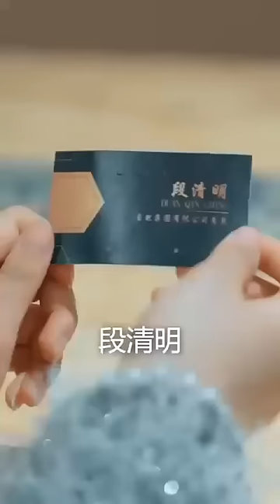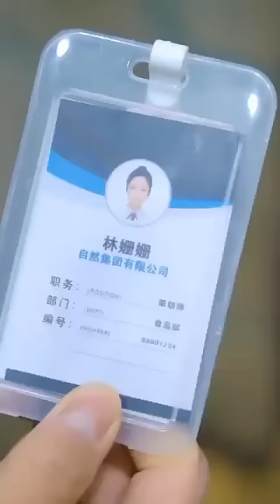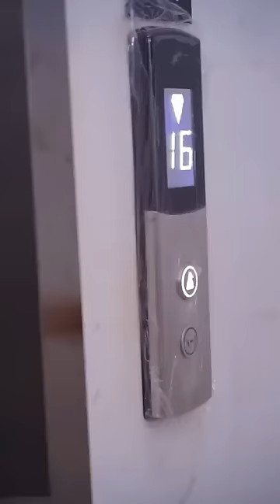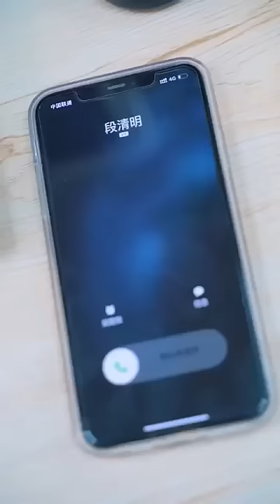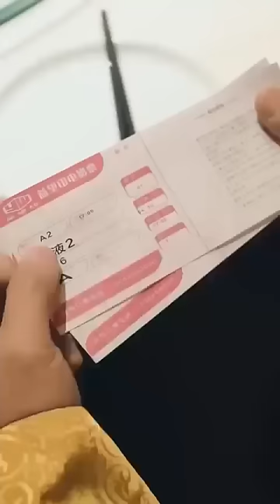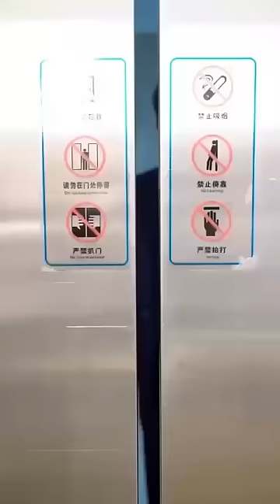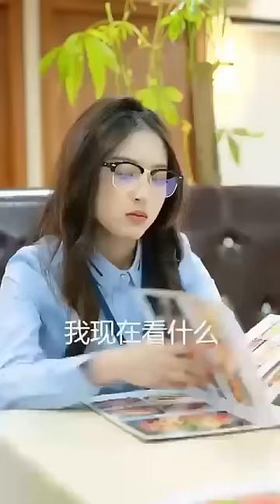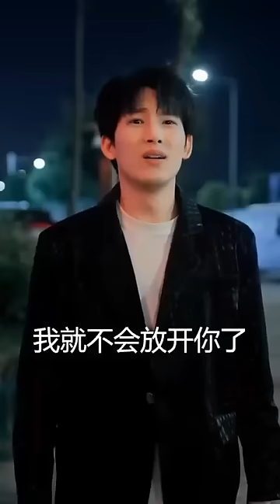和總裁相親#全集：灰姑娘替好友相親，誰想竟是自己公司總裁，從而開啟一場甜蜜之旅#中文在線野象劇場#總裁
我們的短劇是為了提供觀眾娛樂，完全遵守平台的使用政策。 灰姑娘替好友相親，誰想竟是自己公司總裁，從而開啟一場甜蜜之旅#
哈嘍大家好
和總裁相親#全集：灰姑娘替好友相親，誰想竟是自己公司總裁，從而開啟一場甜蜜之旅#中文在線野象劇場